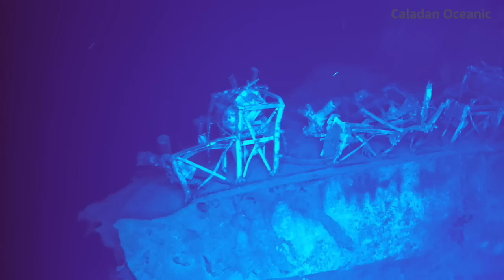Captured on Camera: Strange Spots Found on WW2 USS Samuel B Roberts Shipwreck!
What are these strange spots found on the wreck of WW2 destroyer escort USS Samuel B Roberts?

History X viewers get 3 months of cell service free when you purchase a 90-day 4GB/mo cell phone plan with Mint Mobile. I've been using this plan for over a year and it has saved me $780 so far. Try it out and see for yourself.
(offer expires 01/15/2023)

0:00 Introduction
1:12 Museum Ship Mafia guest Parks Stephenson
2:05 Mint Mobile offer for History X viewers
2:45 Footage analysis
3:40 So what are those spots?

During a recent episode of the video podcast Museum Ship Mafia, a crossover broadcast of the 'Buffalo Naval Park', 'USS Slater', and 'History X' YouTube channels, expedition member and historian Parks Stephenson revealed imagery showing curious spots on the side of the superstructure of the Sammy B

For a fascinating edge-of-your-seat account of this naval battle, you must check-out 'The Last Stand of the Tin Can Sailors', by James Hornfischer…

"Exploring the Deep, The Titanic Expeditions" by James Cameron and Parks Stephenson...

Museum Ship Mafia is a LIVE crossover of three YouTube channels….
   USS Slater Historical Museum
   Buffalo Naval & Military Park
   History X.

Museum Ship Mafia is a History X production